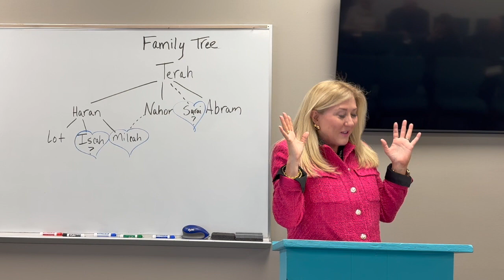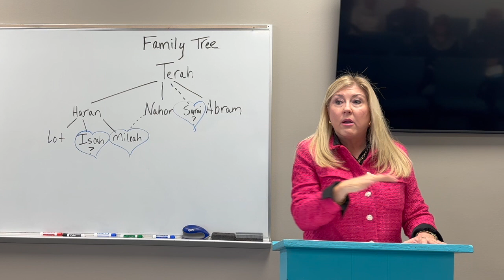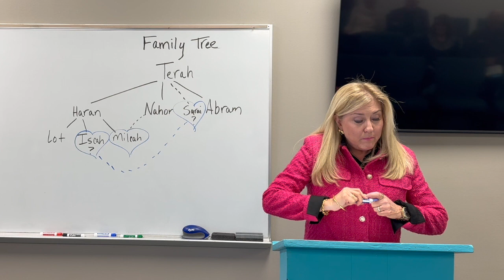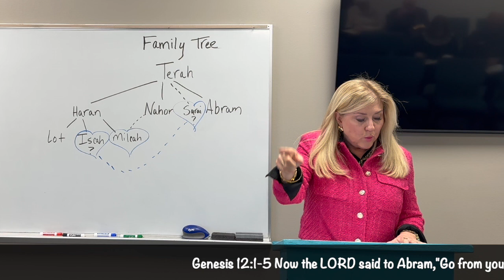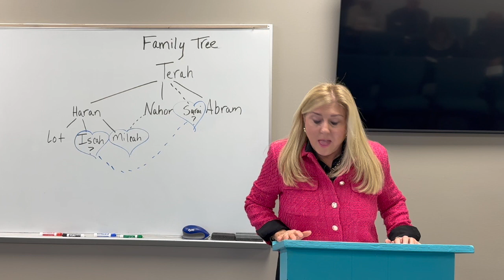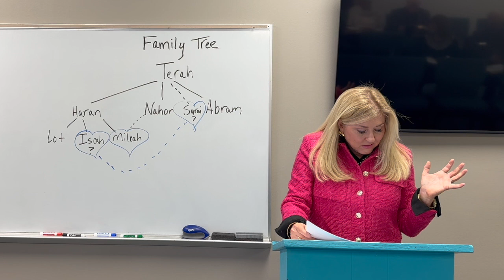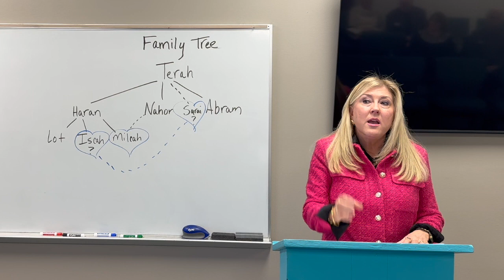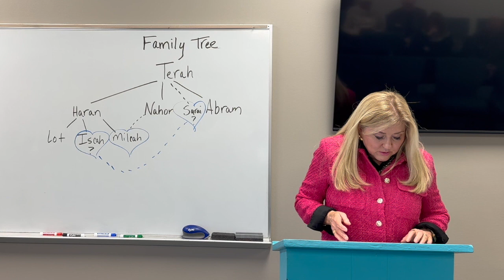Abraham's Journey of Faith - Genesis 12 & 13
Tune in to learn about Abraham, the Father of Faith. Abraham believed God & His promises, so when God called him to go to a strange land, he went!